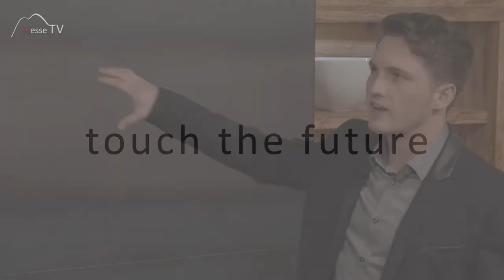Sendlhofer Design • Wohin geht der Trend beim Küchendesign?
Im Wort Trend steckt immer eine bestimmte Kurzlebigkeit. Sendlhofer setzt auf langlebige Materialien und zeitloses Design. Trotzdem gehen Küchentrends an dem Familienunternehmen nicht spurlos vorbei.

Nach Sendlhofer Junior geht die Tendenz wieder an den Ursprung zurück. Das deckt sich mit der Philosophie des Unternehmens. Wie das in der Umsetzung aussieht, sehen Sie im Messefilm!

Im Gespräch mit Michael Sendlhofer auf der Heim+Handwerk 2016.